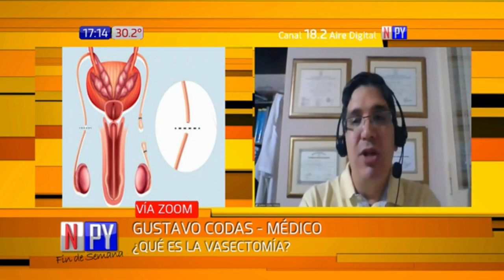La vasectomía, tan simple, pero tan poco practicado